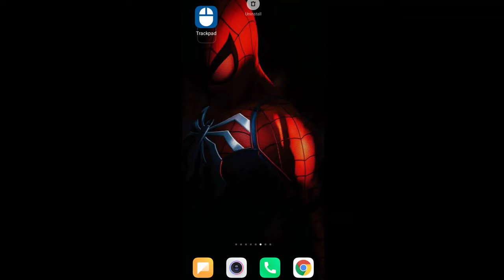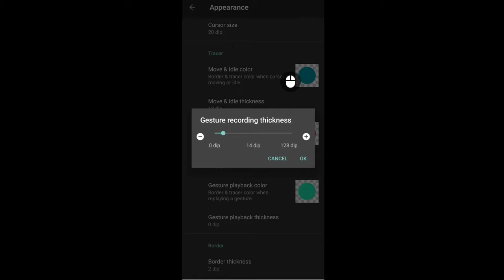a freefire auto headshot setting(best pro settings)|| one shoot for damage 953😱 || iS WORLD by shanu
free fire auto headshoot || one shoot for damage 953😱 what is the most gun in ff

a free fire id,
tim b free fire,
p n b free fire,
andrew b free fire,
t g b free fire,
build a free fire,
free fire custom live,
moto c free fire gameplay,
d&c free fire,
k m c free fire,
dd free fire custom,
dd free fire clash squad,
dd free fire game new video,
free fire esports india live,
e free fire redeem code,
e free fire diamond,
e free fire name style,
kodet e free fire,
g free fire live,
g free fire song,
g free fire l,
g free fire redeem,
g free fire nickname,
free fire id sell today,
free fire in 2050,
free fire july elite pass,
free fire ke gane,
k free fire character,
k free fire drawing,
k free fire real life,
k free fire video,
k free fire tamil,
l free fire video,
l free fire redeem code,
l free fire ki video,
l free fire status,
m free fire song,
m free fire video,
m free fire name style,
m free fire redeem code,
a n free fire how to get dj alok free,
w m free fire,
s r m free fire video,
pc me free fire kaise khele,
a w m free fire headshot,